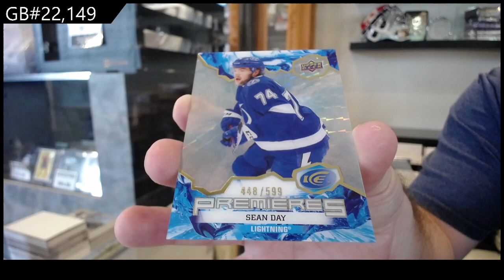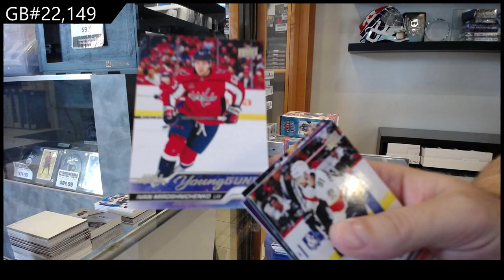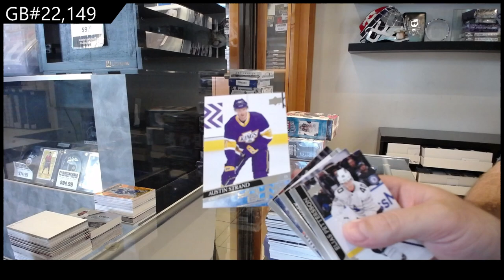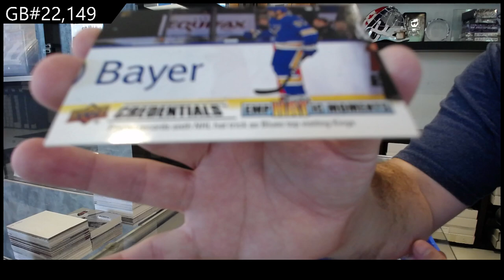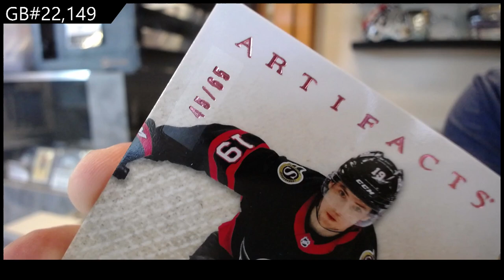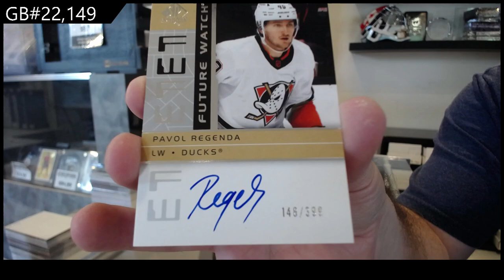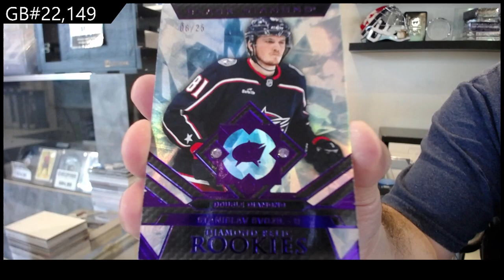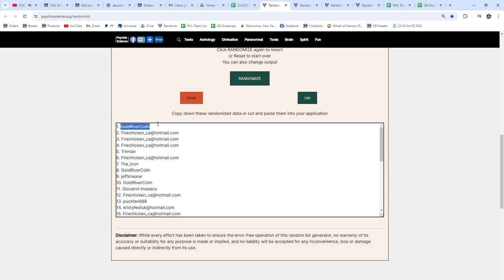Monster Hockey 25 Box Break With 20-21 The Cup & More! - CNC GB #22,149